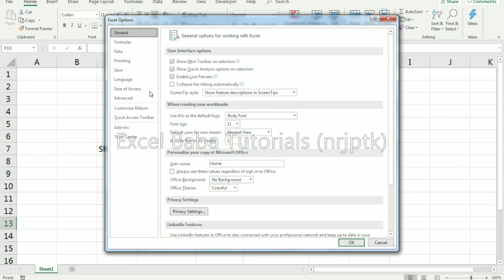Enter key behaviour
How to Change the Behavior of the Enter Key in Excel
सेल को संपादित करने के बाद Enter कुंजी दबाने पर क्या होता है, इसे बदलना सीखें। नीचे दी गई सेल आम तौर पर चुनी जाती है, लेकिन हम इस व्यवहार को बदल सकते हैं।
Learn to change what happens when the Enter key is pressed after editing a cell. The cell below is typically selected, but we can change this behavior.